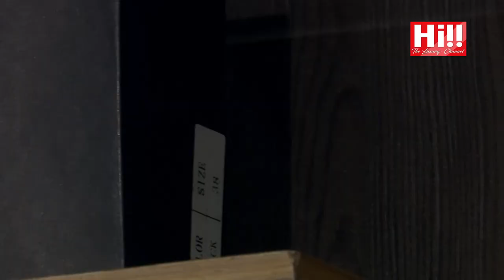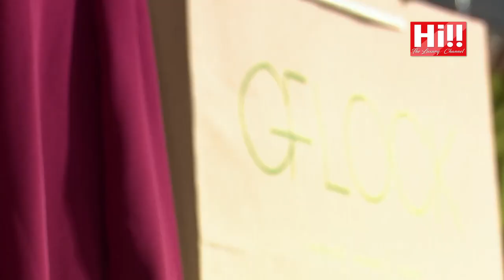The Launch of the Recycled Collection by GFlock